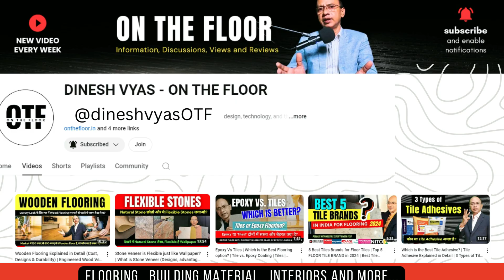Can we mix CEMENT in Tile Adhesive?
*Can we add Cement can in Tile Adhesive for better results?*

🏠 *CAN WE ADD EXTRA CEMENT IN TILE ADHESIVE?*

Curious about mixing cement in tile adhesive? 🤔 This episode of our Q&A series with industry expert *Mr. Dinesh Vyas* has all the answers you need! 🛠️ With over 25 years of experience in building materials and tiles, and as the author of "MODERN CERAMIC TILES: A HANDBOOK FOR PROFESSIONALS," Mr. Vyas shares expert advice on *how much cement you can mix in tile adhesive* for optimal results.

✅ Understanding tile adhesive and its properties
✅ Can you mix cement in tile adhesive? (How much is safe?)
✅ Common mistakes to avoid in tile installation
✅ Pro tips to ensure strong and durable tile bonding

*Why Watch?*
This video is a must-watch if you're planning a tiling project or want to know the technicalities of mixing cement with tile adhesive. Learn the do’s and don’ts straight from the expert to avoid costly mistakes!

👉 *Hit Play Now* to get all your questions answered and make your tiling project a success! 🎯

*Don’t Forget!*
💬 Drop your questions in the comments for Mr. Dinesh Vyas to answer in the next episode!

📢 *Have a Question for Mr. Dinesh Vyas?*
Got more questions about tiles, adhesives, or construction materials? Drop us an email at 📩 or you can drop your questions in comment, and your query could be featured in the next episode!